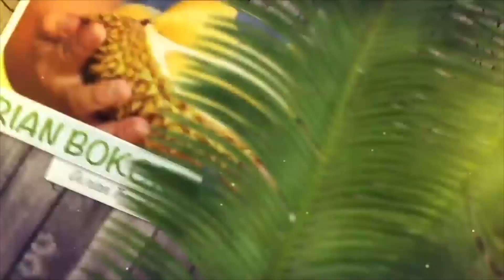DI TASIKMALAYA BANYAK DURIAN SUSU